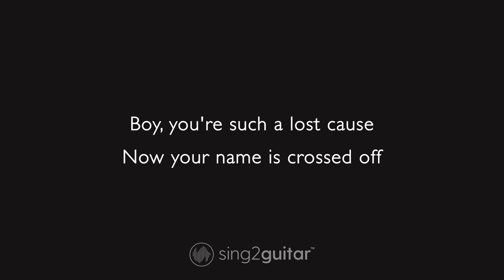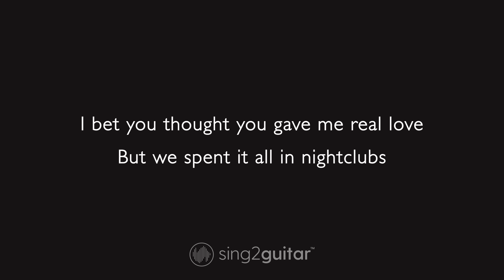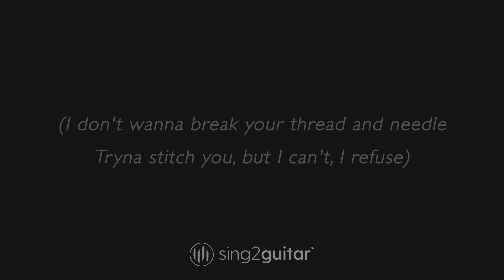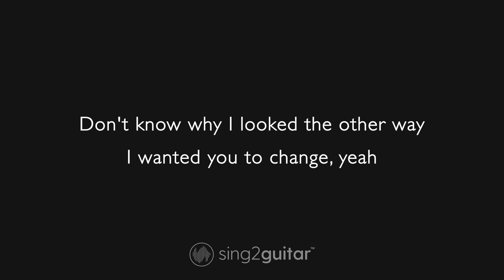Madison Beer - Selfish (Acoustic Karaoke)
1. @Sing2Guitar on YT | Mention @Sing2Music on Socials

1. Vote via our community page every New Music Friday
2. Write it in the Comments 💬 (we read them all)
3. Directly via:

00:00 Selfish Guitar
00:03 Selfish Instrumental
03:39 Sing2Piano For You, Up Next

𝗟𝘆𝗿𝗶𝗰𝘀
Originally Performed by Madison Beer

Boy, you're such a lost cause
Now your name is crossed off
How you gonna fix this?
You can't even fix yourself

It was almost two years
That I chose to spend here
All alone on New Year's
Thinkin' "What the hell?"

I don't wanna break your thread and needle
Tryna stitch you, but I can't, I refuse

Shouldn't love you but I couldn't help it
Had a feeling that you never felt it
I always knew that you were too damn selfish
Don't know why I looked the other way
I wanted you to change, yeah
I shouldn't love you but I couldn't help it

I bet you thought you gave me real love
But we spent it all in nightclubs
All you ever wanna do is lie
Why you always such a Gemini?

Baby, who you tryna run from
Me or all your problems?
You know you will never solve 'em
You don't even know yourself

But it's not possible
Plus I'm not responsible
For your self-made obstacles
Put my heart in the hospital